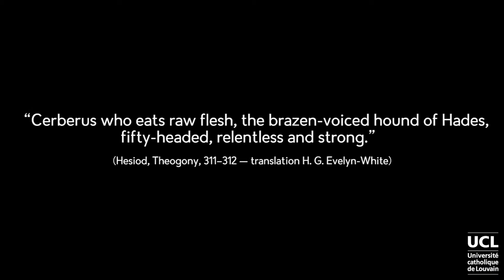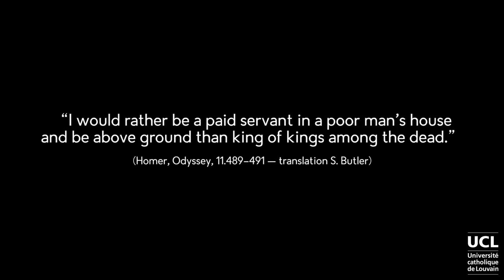4.3. The evil world of Hades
Let's discover the Greek underworld and Greek myths! Anne-Marie Doyen will tell you all about the evil world of Hades.